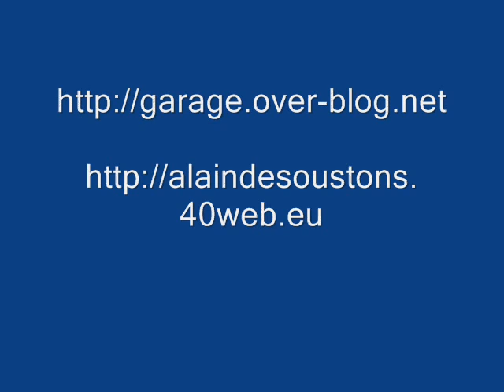Repas Croupions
Repas Croupions ,chez Alain de Soustons.